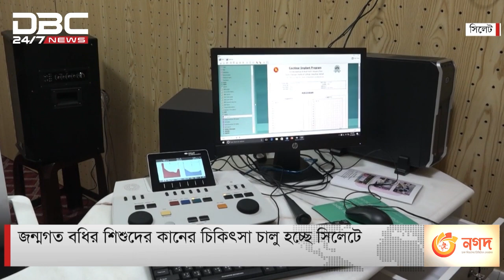জন্মগত বধিরও শুনবে কানে, বলতে পারবে কথা